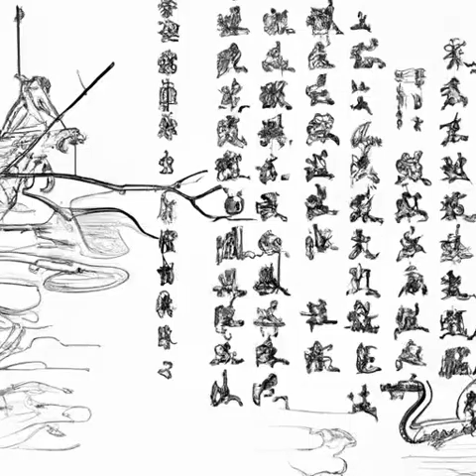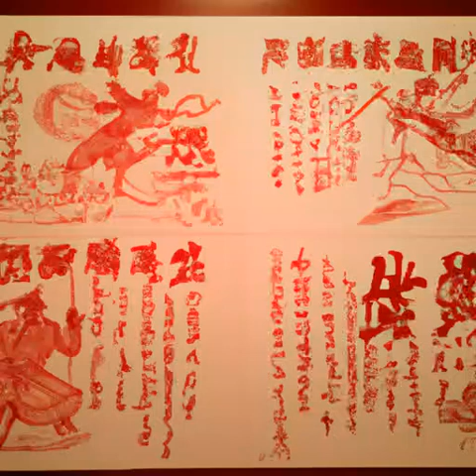第178章 出城（第二卷-血与火《权游之圣焰君王》）